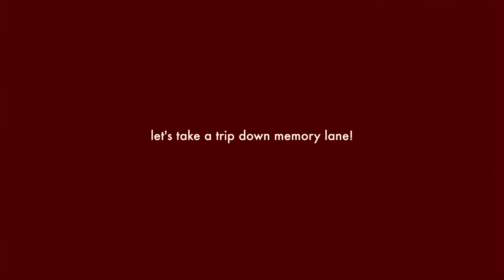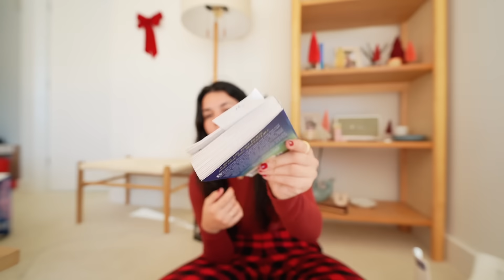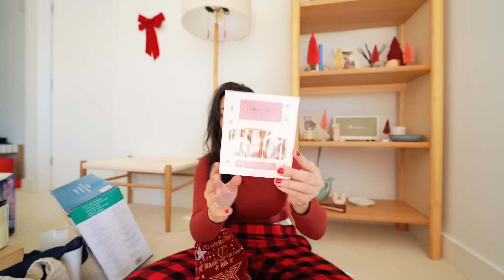what I got for Christmas 2023!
what I got for christmas 2023! :') happy 10 year anniversary to this channel xo